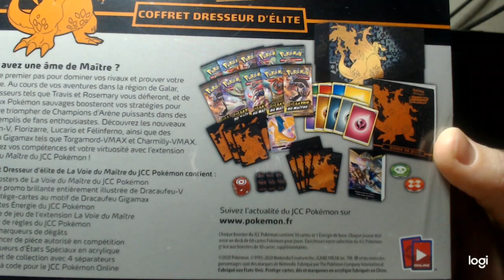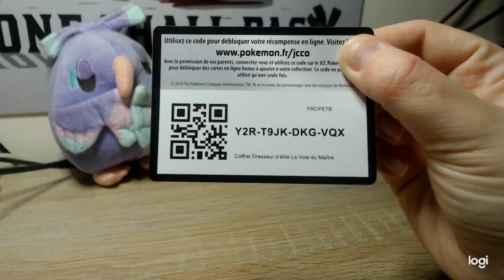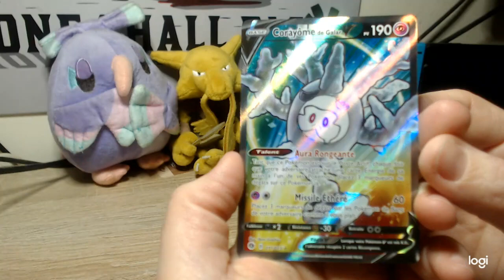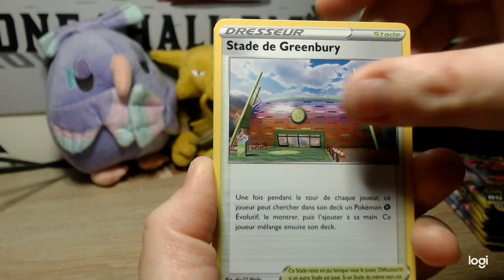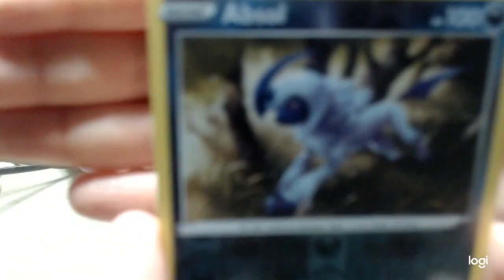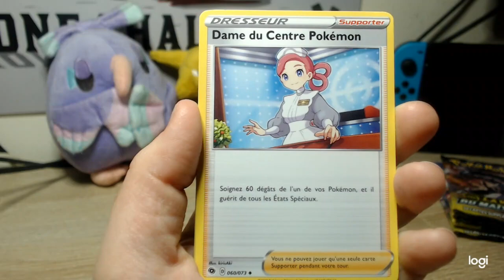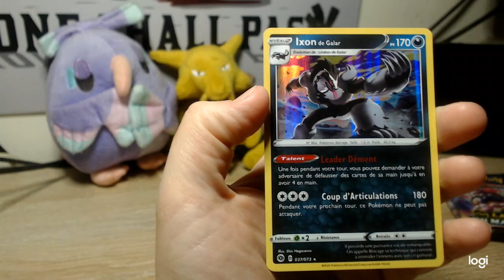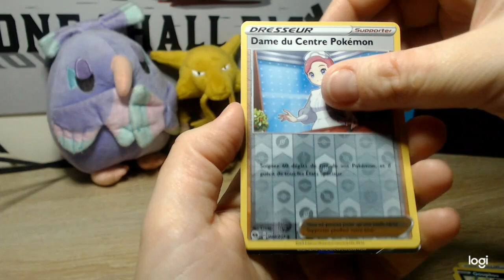Une Carte Sauvage Apparaît - Coffret Dresseur d'Élite Dracaufeu : La Voie du Maître